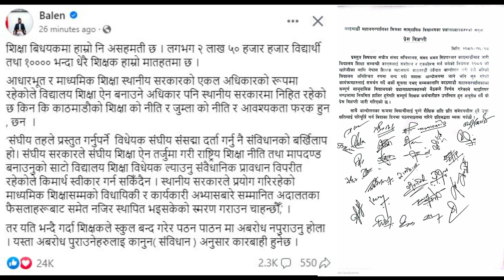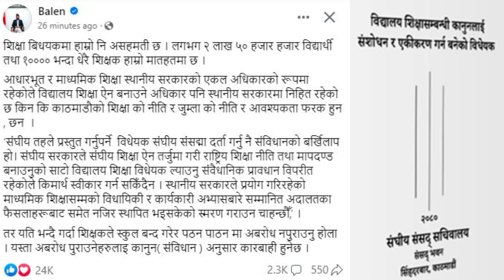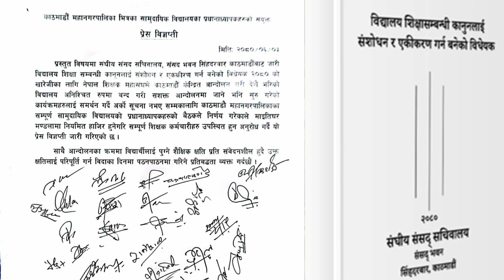बालेन शाह र आन्दोलनरत शिक्षक आमनेसामने |What will happen between Balen Shah & protesting teachers?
Thank you so much for being with us. We are operating this channel for spread information, knowledge and inspiration allover in the world. Hope you feel different and comfortable after watching our content and concept.
Keep watching and encouraging us.